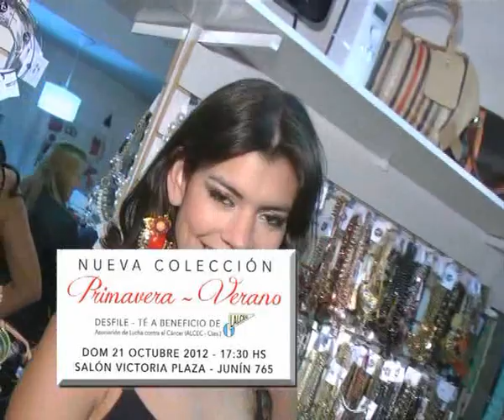Adelina Accesorios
Adelanto de lo que vamos a ver en el próximo desfile . . .